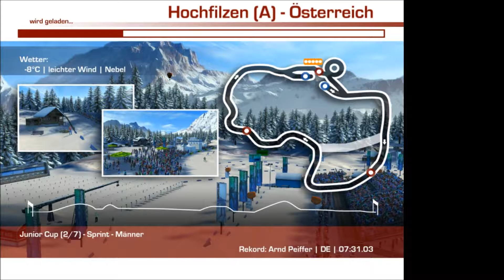BIATHLON #01 ◄ Nichts anbrennen lassen! ► Let's Play